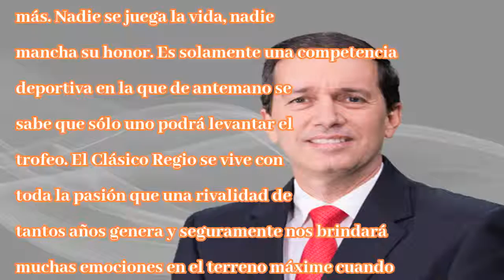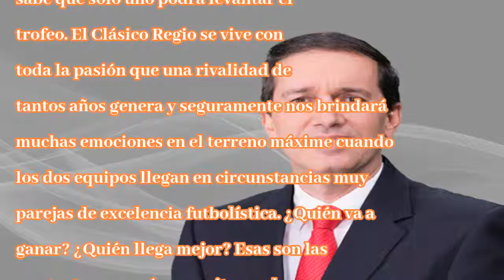La historia sube de nivel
Con alma, vida y corazónLos 113 enfrentamientos que en 43 años han tenido Rayados y Tigres sólo han servido de aperitivo para que esta semana se jueguen las dos ediciones más importantes de la histori...